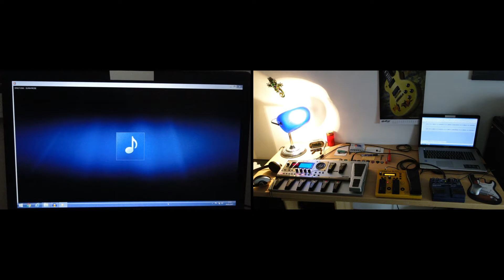CANDY GREEN & QUILTED RED - guitar & synthesizer - FUNK MUSIC - Haar Yamaha - original SUNNYROSE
*** CANDY GREEN & QUILTED RED *** orig. composition by Christian Zwettler, (c) 03/2021 Austria ***

- ALL DONE ORIGINALLY BY MYSELF -

THIS TIME:

1) 38th video of a new series featuring electronic & synthesizer music - based on  98 bpm

2) I created 8 different tracks (1 DigiTech, 5 synth , 2 guitar) - all played live by myself

3) I mixed it all together - and YOU should ENJOY it now! - PLAY it LOUD and STEREO!

4) A TRIBUTE to the MUSIC - sometimes IT IS like SUN on a RAINY DAY! :-)

5) Let da FUNK move your body! :-)

GEAR:

BOSS GT-10 - effects & custom sound settings

BOSS GP-10 - guitar sound

DIGITECH Jam Man - loop sequenz

ROLAND JD-Xi - all synth work

GUITAR -  HAAR Trad S, YAMAHA Pacifica

AUDACITY Audio Studio

- GREETINGS and BEST WISHES to all my youtube-friends around the world! -

+++ LOVE & PEACE - take care on each other and on the environment - ride safe +++

SUNNYROSE